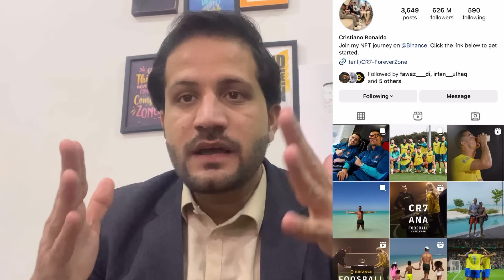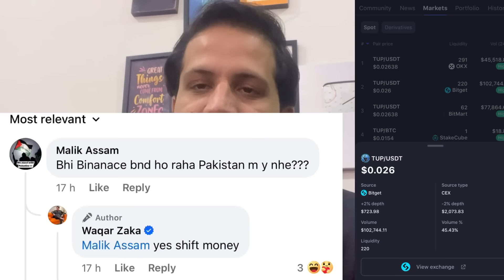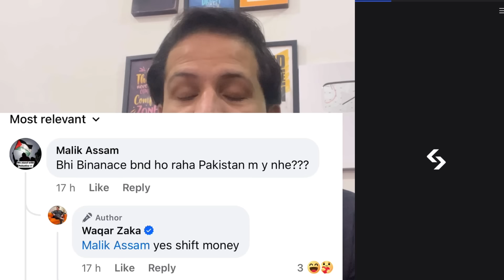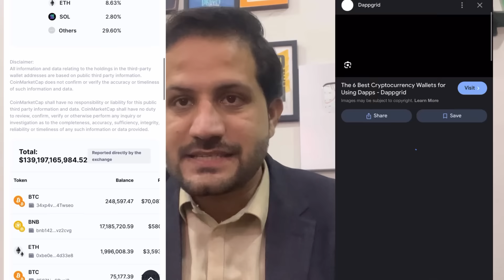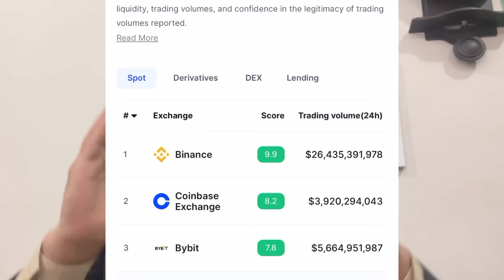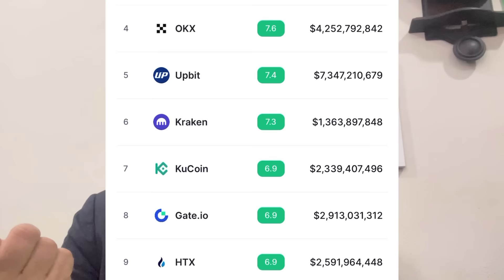Binance band kigi ?ولی بائینانس بندیگی ۔سہ کوول پکار دی ریختیا دی کہ دروغ